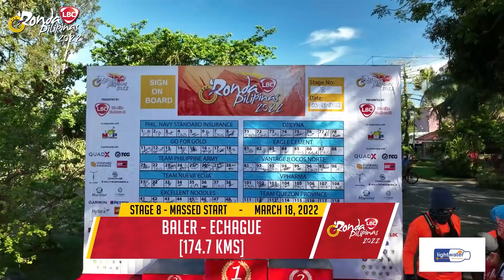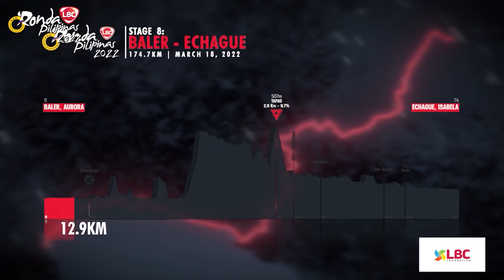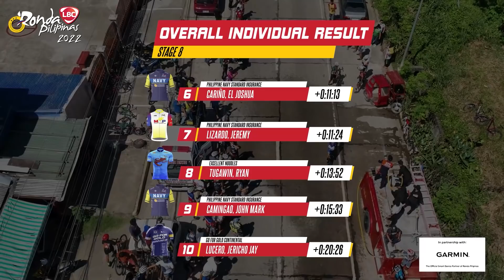FULL RECAP: STAGE 8 LBC RONDA PILIPINAS 2022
Balikan natin ang maaksyon stage 8 ng LBC Ronda Pilipinas 2022.

Mapanatili kaya ni Ronald Oranza ang red jersey o maharbat kaya ulit ito ni Jan Paul Morales?

LBC Express Inc Ronda Pilipinas 2022